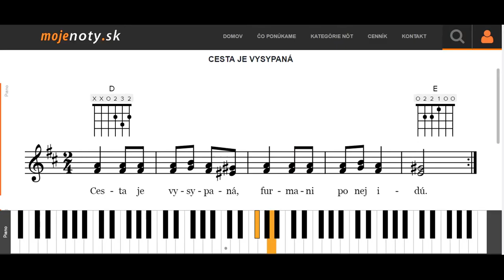Cesta je vysypaná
MOJEnoty.sk uvádzajú úkážku prehrávania nôt Cesta je vysypaná na klavíri. Naučte sa jednoducho a rýchlo ako hrať známe piesne na klavíri,  gitare alebo husliach. Viac na MOJEnoty.sk.